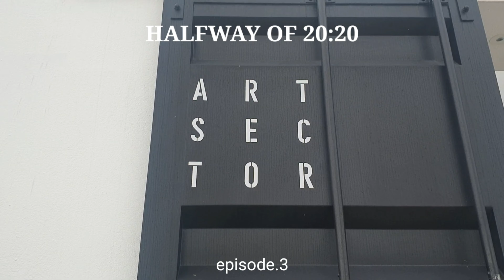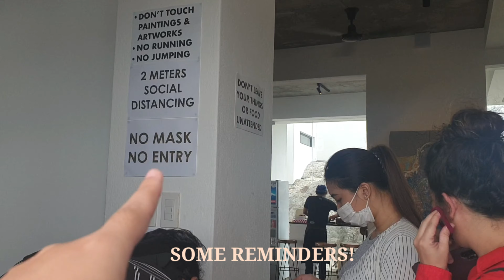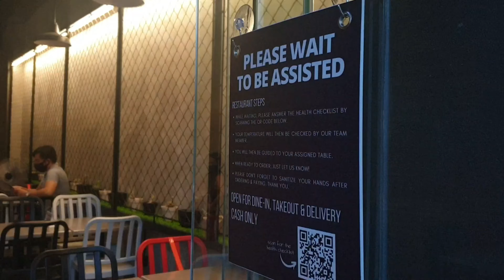Vlog: Museum Date | ARTSECTOR & CHIMNEY CAFE in Rizal, Ep.3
Hello! It's me Monique!

Finally! after how many months of just staying at home we've decided to visit this beautiful cafe/art gallery in Binangonan Rizal. I hope you'll like this episode ♡

☁️Overlooking and Instagramable Gallery & Cafe Near the Manila.
Fell in love in this panoramic view of the town of Rizal and Laguna Lake.

📍ADDRESS: Lot 18 Block 178 Eastridge Executive Village, Tayuman, Binangonan Rizal
📍ENTRANCE FEE: 200PHP

☁️ ArtSector Gallery & Chimney Café 360º
OPEN FOR DINE IN during this quarantine period
Guests are advised to make a reservation 2 days prior to their actual visit to the place.
(Dining levels: 2,3,4&5)

📍Important Reminders:
NO MASK NO ENTRY
No entry for those with fever and cough
Sanitize before you enter
Practice social distancing
Self-service, Clean as you go
Do not touch the paintings
Pets and outside food are not allowed

𝗧𝗵𝗮𝗻𝗸 𝘆𝗼𝘂 & 𝗦𝗲𝗲 𝘆𝗼𝘂 𝘁𝗵𝗲𝗿𝗲!